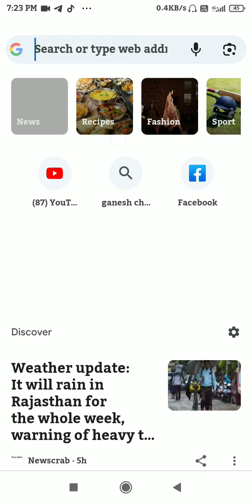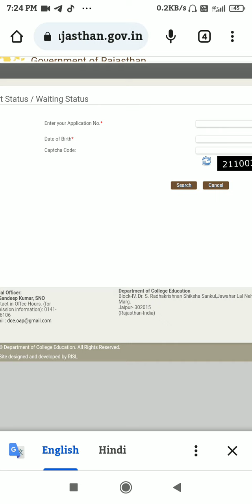UG(BA/BSC/BCOM Part 1st)-Marit List जारी | बधाई पत्र कैसे निकालें ? | PDUSU Update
Official Channel of PDUSU Updates. An education website,  in updates/news/notice & covering every doubt of 'Pandit Deendayal Upadhyaya Shekhawati University'.